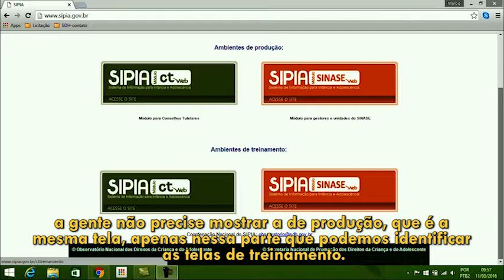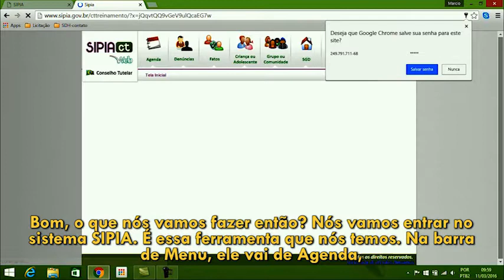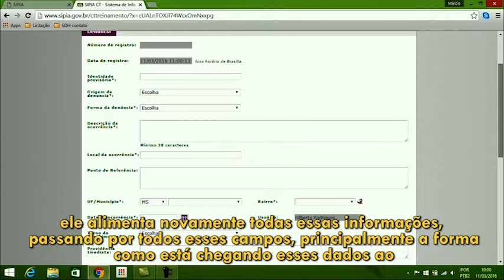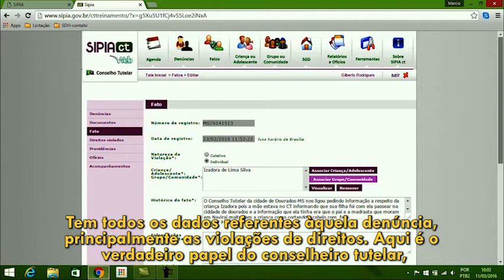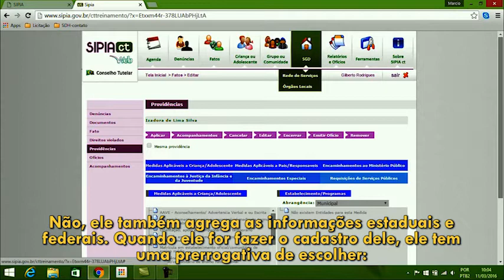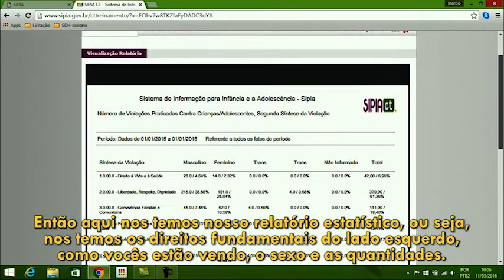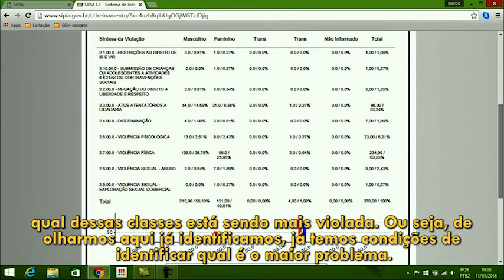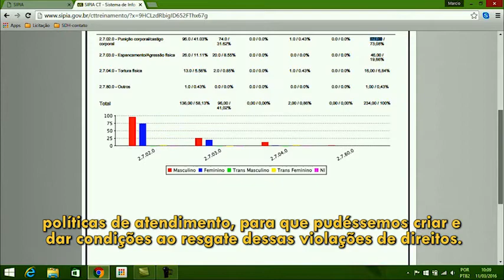Vídeoaula SIPIA Sistema de Informações para Infância e Adolescência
O vídeo apresenta o Sistema de Informações para Infância e Adolescência (SIPIA), uma ferramenta desenvolvida pelo governo brasileiro para monitorar e avaliar as políticas públicas voltadas para a infância e a adolescência. O sistema é utilizado por conselheiros tutelares, promotores de justiça, juízes e outros profissionais que trabalham com crianças e adolescentes.
O vídeo explica como o SIPIA funciona e como ele pode ser utilizado para identificar e prevenir a violência contra crianças e adolescentes. Também são apresentados alguns exemplos de como o sistema tem sido utilizado em diferentes municípios brasileiros.
O vídeo é informativo e bem produzido. Ele é uma ótima ferramenta para quem quer saber mais sobre o SIPIA e como ele pode ser utilizado para proteger os direitos das crianças e adolescentes.
Aqui estão alguns dos principais pontos abordados no vídeo:
 * O SIPIA é uma ferramenta desenvolvida pelo governo brasileiro para monitorar e avaliar as políticas públicas voltadas para a infância e a adolescência.
 * O sistema é utilizado por conselheiros tutelares, promotores de justiça, juízes e outros profissionais que trabalham com crianças e adolescentes.
 * O SIPIA pode ser utilizado para identificar e prevenir a violência contra crianças e adolescentes.
 * O sistema tem sido utilizado em diferentes municípios brasileiros.
Espero que este resumo seja útil!